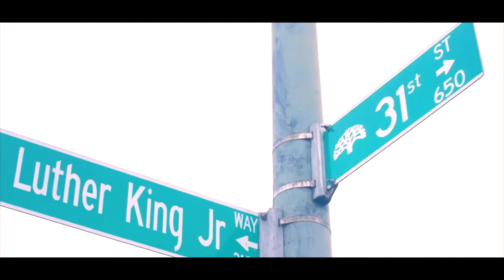The Most Hated (Pooh Sauce, Calicoe, Jb Mack)O.T.B. Dutty MezzyBaby Mop Stick (45 Song )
Prod Kareem K @purefirekareemk
Dir. @jackboyfilms
Purefire Beatsmusic Ent.

The Mobb is Here Vol. 1 (compilation)

The Mob is Here Vol. 1 (mixtape)